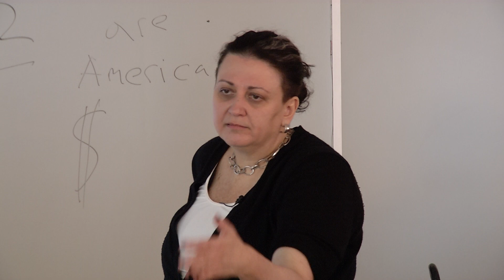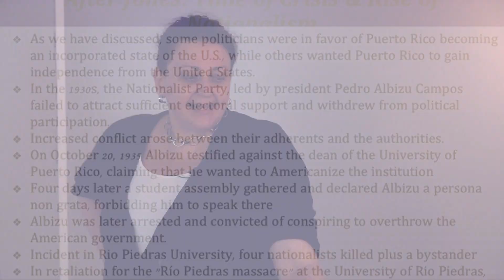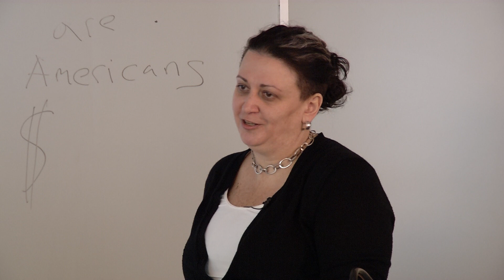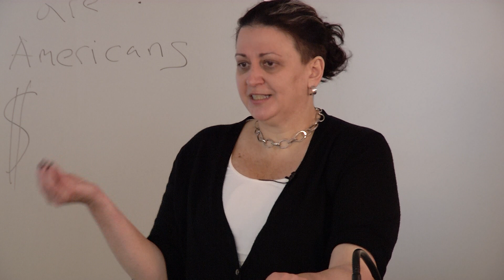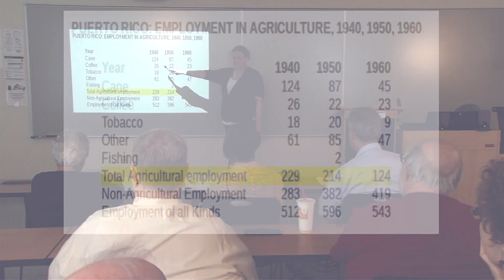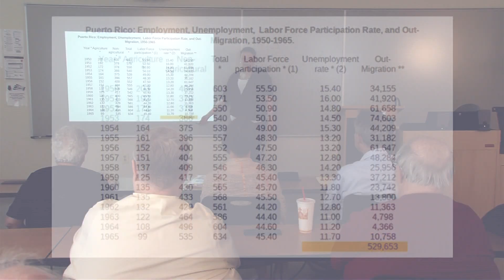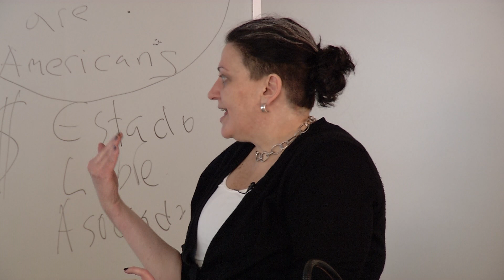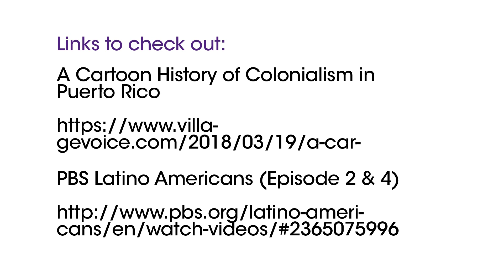Puerto Rico: From West Side Story to Hurricane Mari: Commonwealth Part 2